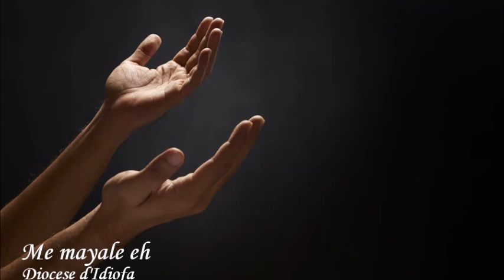Me mayale eh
Diocese d'Idiofa